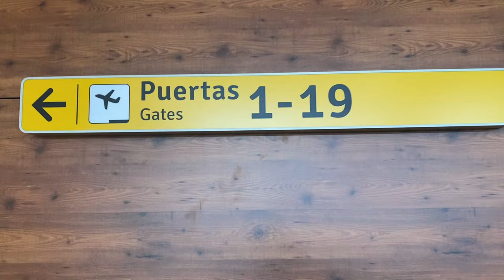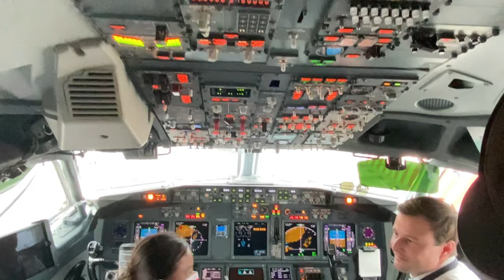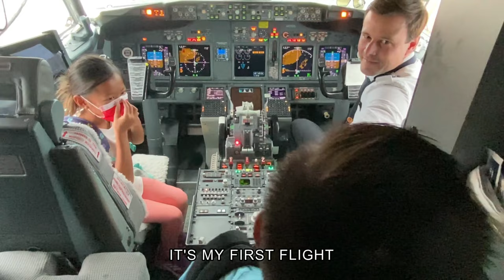Cabo, Pueblo Bonito Sunset Beach Resort, All Inclusive, August 2022. Flores & Ngo Family Vacation